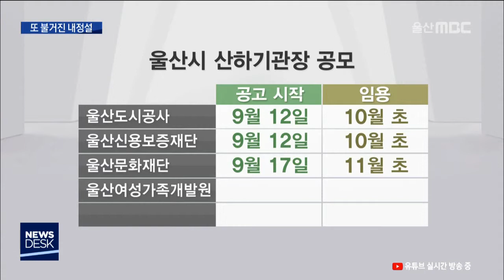또 불거진 내정설 인사 검증 하나?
최근 송철호 시장이 울산시의회에
인사청문회 도입을 약속했습니다.
그런데 오늘 면접이 진행된
울산시 장애인체육회 사무처장 임용 과정에서도
내정설이 불거져 나왔습니다.